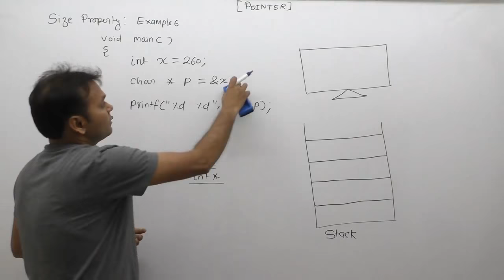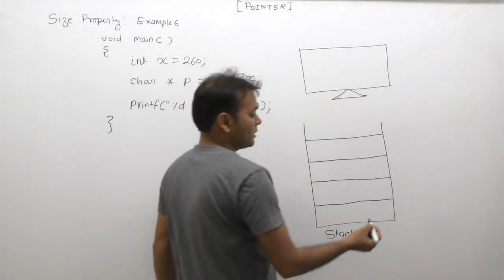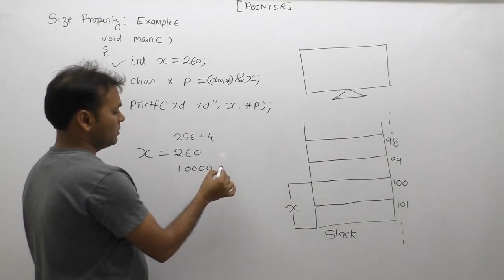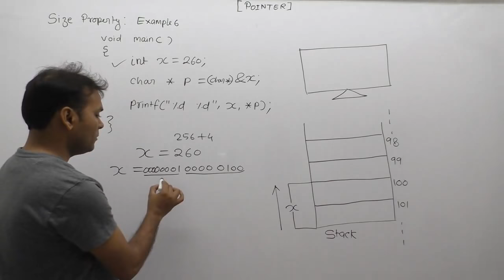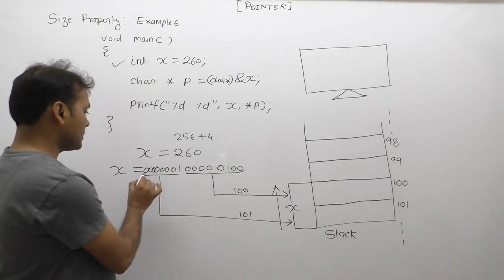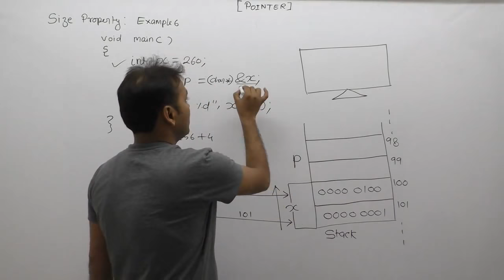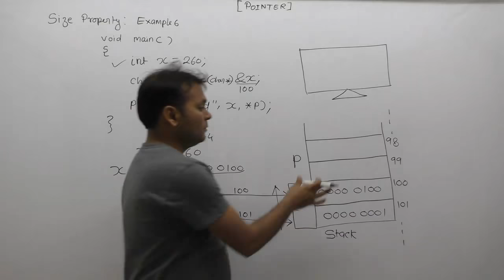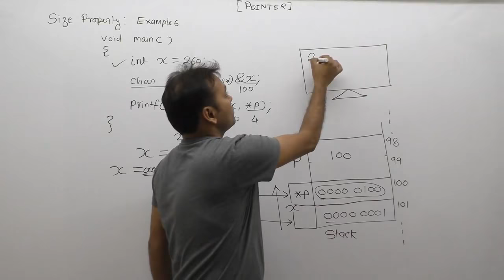Examples of pointers in c| technical interview questions in c|Part686|C Language by Girraj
C Program: Examples of pointers in c| technical interview questions in c| Pointers